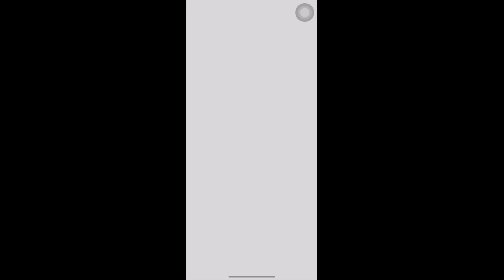CHECK OUT! GODZILLA DEFENSE FORCE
CHECK OUT! GODZILLA DEFENSE FORCE - it's a cool strategy game with cool animations and graphics. Featuring Kaiju's like Godzilla, Biollante, Rodan, Mothra and more...